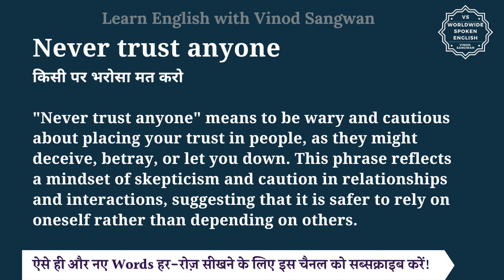Never trust anyone meaning in Hindi | Never trust anyone ka matlab kya hota hai | English to hindi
इस वीडियो में आप Never trust anyone का हिंदी में मतलब समझेंगे और साथ में Never trust anyone का pronunciation भी सीखेंगें यानि की आप Never trust anyone के अर्थ के साथ साथ ये भी सीखेंगें की Never trust anyone को कैसे बोले या Never trust anyone को बोलने का सही तरीका क्या है |

तो बस एक मिनट में सीखिए Never trust anyone को|
Let’s learn Hindi Meaning of Never trust anyone in detail.

Never trust anyone का हिंदी में अर्थ होता है
किसी पर भरोसा मत करो

""Never trust anyone"" means to be wary and cautious about placing your trust in people, as they might deceive, betray, or let you down. This phrase reflects a mindset of skepticism and caution in relationships and interactions, suggesting that it is safer to rely on oneself rather than depending on others.

She learned the hard way to never trust anyone with her secrets.
उसने अपने रहस्यों को लेकर किसी पर भी भरोसा न करने का कठिन तरीका सीखा।

I was taught to never trust anyone blindly, always verify first.
मुझे सिखाया गया कि कभी भी किसी पर आंख बंद करके भरोसा मत करो, हमेशा पहले पुष्टि कर लो।

Never trust anyone को इन उदाहरणों से और अच्छे से समझ सकते हैं